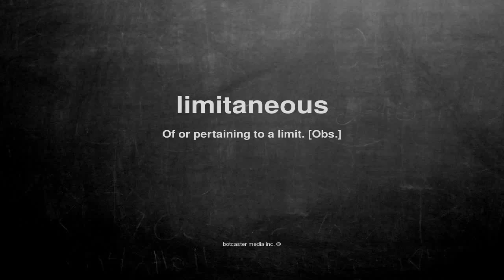What does limitaneous mean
What does limitaneous mean in English?